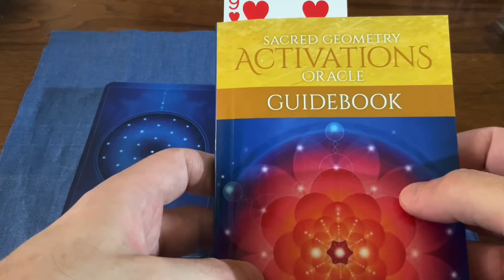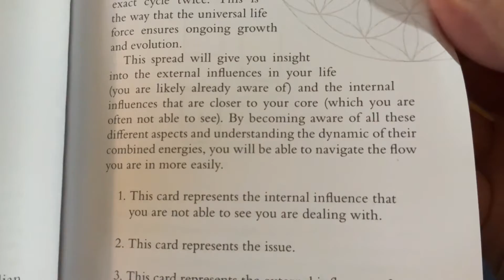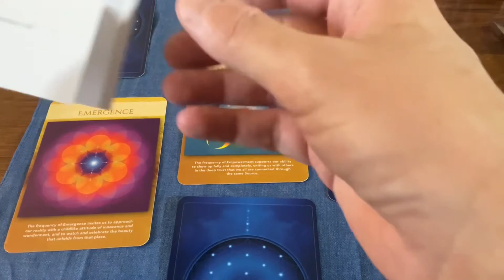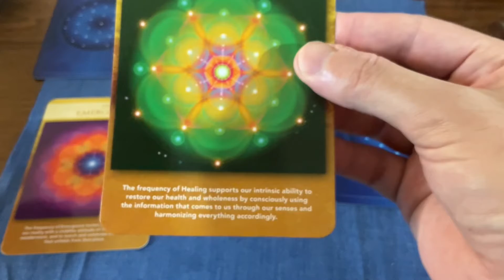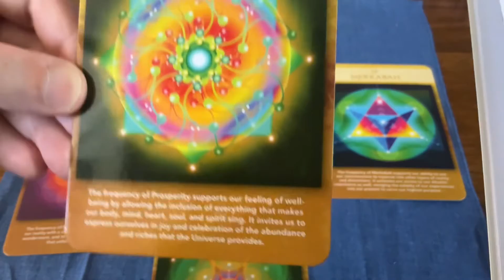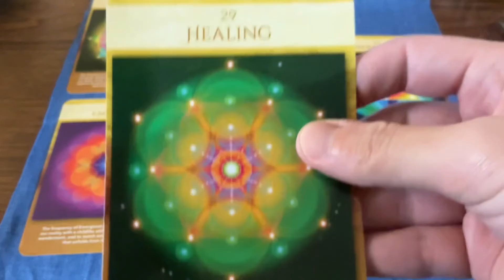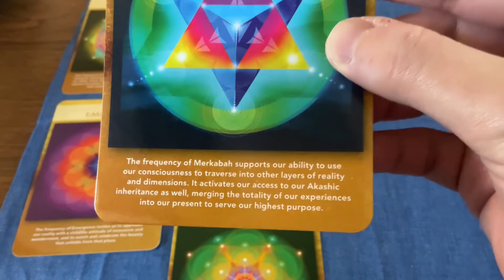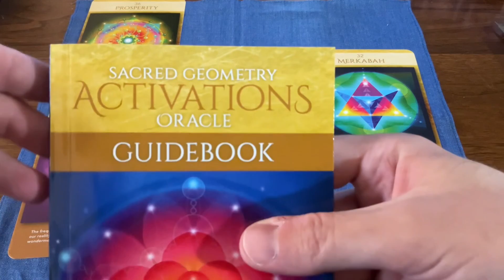Why can't we all just get alon? Food on the brain. Other dimensions.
If you'd like to donate, here is a link! Thank you:)

Here are some of my favorite (or 'favourite') channels! (in no particular order):